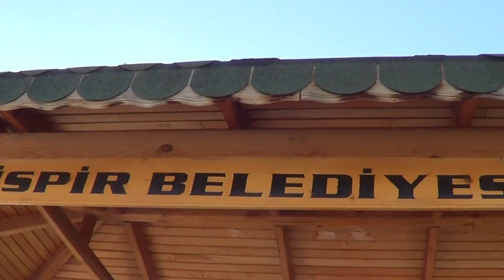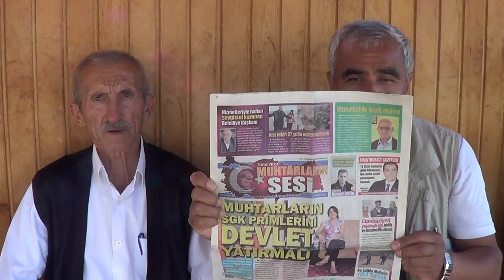İSPİR AŞAĞIÖZBAĞ MAHALLESİ MUHTARI NAZIM AKGÜL, TAZİYE EVİMİZ MUTLAKA YAPILMALI